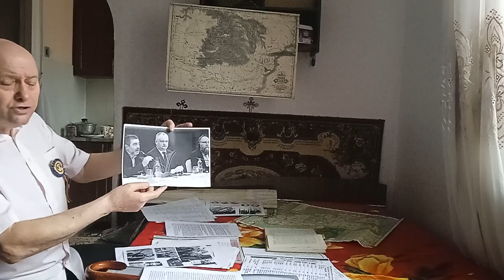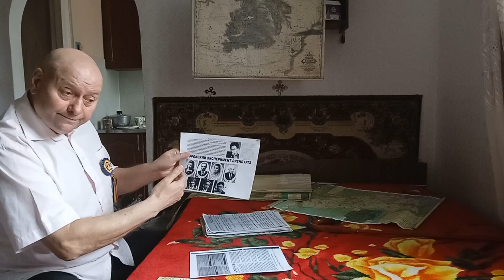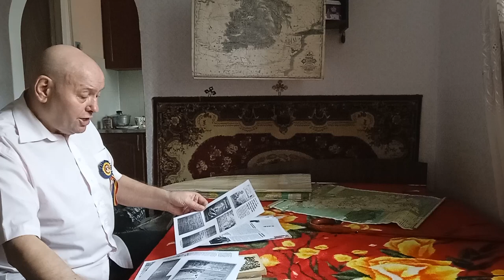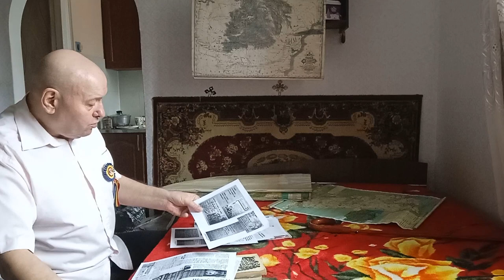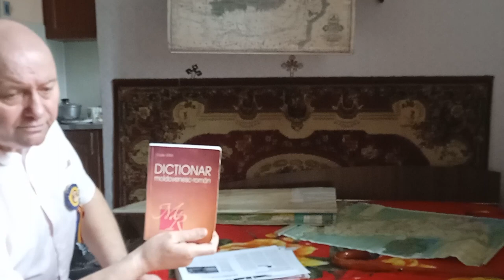Istoria Moldovei ( lecția 2 ) - Limba română